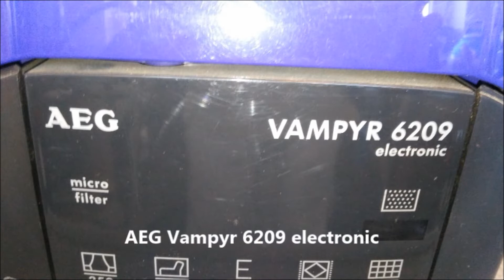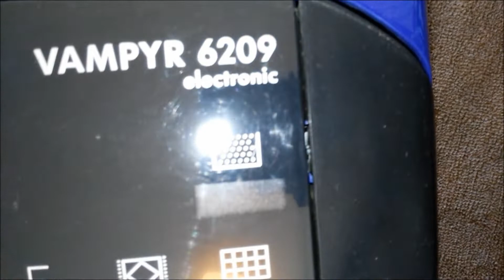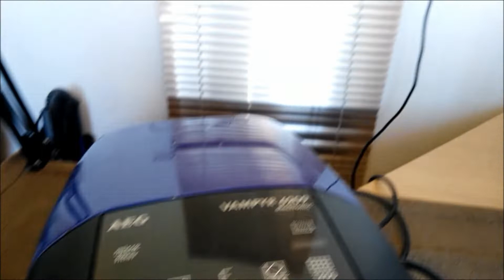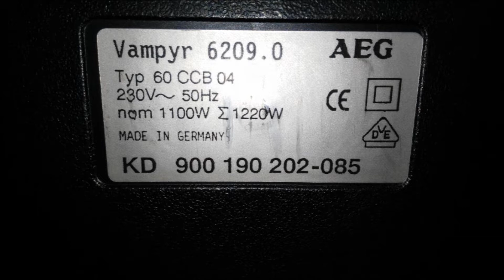AEG 6209 electronic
Ahoj drazí přátelé.
Jmenuji se Honza a zabývám se vysavači a vším s tím spojeným.
Od mala mě bavily vysavače a dnes mám svou menší osobní sbírku vysavačů, kterou si můžete prohlédnout zde na mém Youtube kanálu Mr Honz Official.

Přeji vám, aby se vám moje videa líbily a pokud vás zajímají, máte nějaké osobní zkušenosti s vysavačem, určitě vás videa těší nebo zaujaly.

Jestli mi chcete cokoli říct,

Přeji vám hezký den, zdraví vás Honza.

My name is Honza and I deal with vacuum cleaners and everything connected with it.
I've been interested in vacuum cleaners since I was little and today I have my own small personal collection of vacuum cleaners which you can view here on my YouTube channel Mr Honz Official.

I wish you to like my videos and if you are interested, you have some personal experience with a vacuum cleaner, I am sure you will be happy or interested in the videos.

If you want to tell me anything

I wish you a nice day, greetings, Honza.

Mein Name ist Honza und ich beschäftige mich mit Staubsaugern und allem, was damit zusammenhängt.
Ich interessiere mich seit meiner Kindheit für Staubsauger und heute habe ich meine eigene kleine persönliche Sammlung von Staubsaugern, die Sie hier auf meinem YouTube-Kanal Mr Honz Official ansehen können.

Ich wünsche Ihnen, dass Ihnen meine Videos gefallen und wenn Sie interessiert sind, Sie haben einige persönliche Erfahrungen mit einem Staubsauger, ich bin sicher, Sie werden sich über die Videos freuen oder daran interessiert sein.

Wenn Sie mir etwas sagen wollen

Ich wünsche dir einen schönen Tag, Grüße, Honza.

Меня зовут Хонза и я занимаюсь пылесосами и всем, что с этим связано.
Я интересовался пылесосами с детства, и сегодня у меня есть небольшая личная коллекция пылесосов, которую вы можете посмотреть здесь, на моем YouTube-канале Mr Honz Official.

Желаю вам понравиться мои видео и если вам интересно, у вас есть какой-то личный опыт обращения с пылесосом, я уверен, что вы будете рады или заинтересованы в видео.

Если ты хочешь мне что-нибудь сказать

Желаю тебе хорошего дня, привет, Хонза.

Cześć drodzy przyjaciele.
Nazywam się Honza i zajmuję się odkurzaczami i wszystkim co z tym związane.
Odkurzaczami interesowałem się od dziecka i dziś mam swoją małą osobistą kolekcję odkurzaczy, którą można obejrzeć tutaj na moim kanale YouTube Mr Honz Official.

Życzę Ci polubienia moich filmów, a jeśli jesteś zainteresowany, masz jakieś osobiste doświadczenia z odkurzaczem, jestem pewien, że będziesz zadowolony lub zainteresowany filmami.

Jeśli chcesz mi coś powiedzieć

Życzę miłego dnia, pozdrawiam, Honza.

Je m'appelle Honza et je m'occupe des aspirateurs et de tout ce qui s'y rapporte.
Je m'intéresse aux aspirateurs depuis que je suis petit et aujourd'hui j'ai ma propre petite collection personnelle d'aspirateurs que vous pouvez voir ici sur ma chaîne YouTube Mr Honz Official.

Je souhaite que vous aimiez mes vidéos et si vous êtes intéressé, vous avez une expérience personnelle avec un aspirateur, je suis sûr que vous serez heureux ou intéressé par les vidéos.

Si tu veux me dire quelque chose

Je vous souhaite une bonne journée, salutations, Honza.

Ciao cari amici.
Mi chiamo Honza e mi occupo di aspirapolvere e di tutto ciò che è connesso.
Sono stato interessato agli aspirapolvere sin da quando ero piccolo e oggi ho la mia piccola collezione personale di aspirapolvere che puoi vedere qui sul mio canale YouTube Mr Honz Official.

Ti auguro di apprezzare i miei video e se sei interessato, hai qualche esperienza personale con un aspirapolvere, sono sicuro che sarai felice o interessato ai video.

Se vuoi dirmi qualcosa

Ti auguro una buona giornata, saluti, Honza.